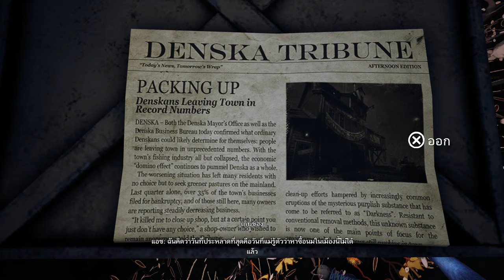เขาไม่ได้ตั้งใจดำ │ Concrete Genie #2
พาท 2 กับภาจกิจลบล้างความมืดที่ครอบงำเมืองที่เคยสงบสุขของแอช